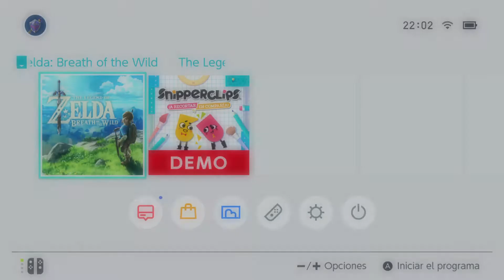Primer Video al Canal!! Zelda Breath of The Wild (Nintendo Switch)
Este és mi primer video subido, no tengo la voz activada ya que justo me compre la capturada hoy para poder empezar en este mundo de compartir videosen youtube, aquí os traigo 18min de Zelda breath of the Wild para Nintendo Switch. Subiré cada día videos sobre videojuegos tanto de Nintendo sobre ps4 y incluso PC